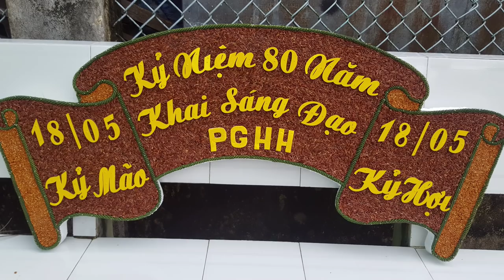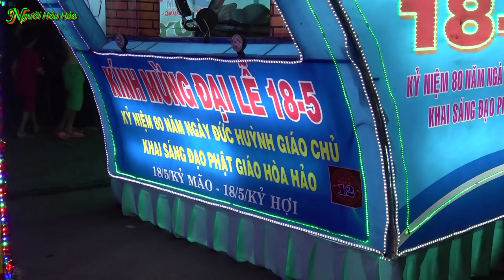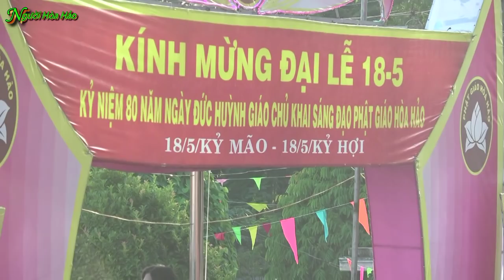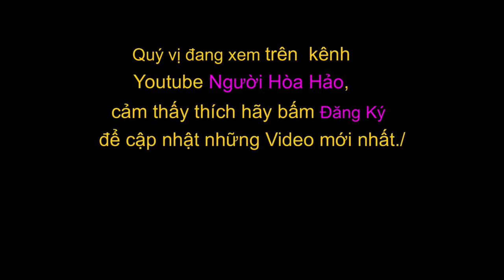ĐẠI LỄ 18/5. Xe Hoa Cung Thỉnh Chân Dung Đức Thầy. Đại Lễ 18.5.kỷ hợi